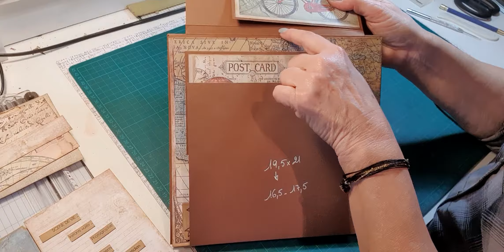TUTO ALBUM AROUND THE WORLD - BLOC 4 PAGE 7